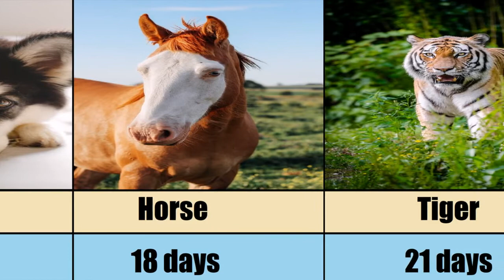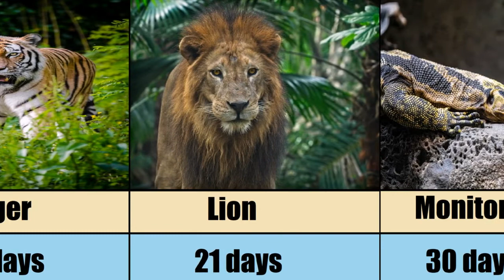How long can animals live without food?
How Long Can Animals Abstain From Food?
There are some animals that can go for over 30 years without eating . For most animals, food is something they can't do without for more than a day or 2, while others, due to their metabolic pathway, can last for months without